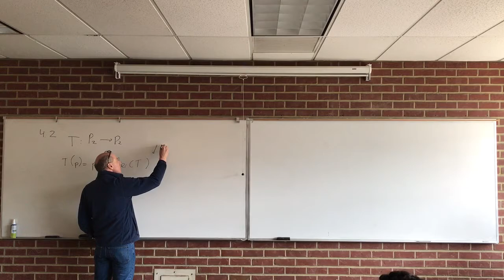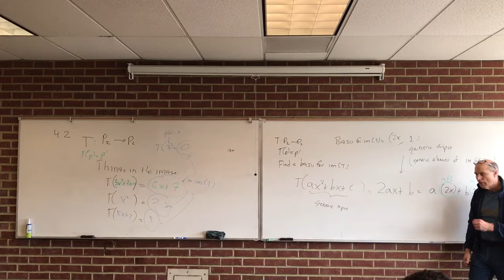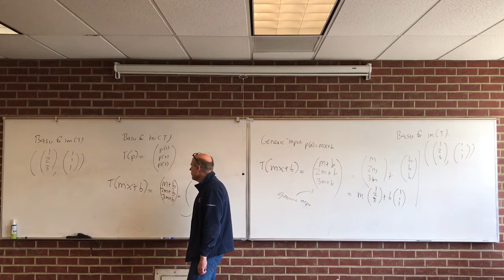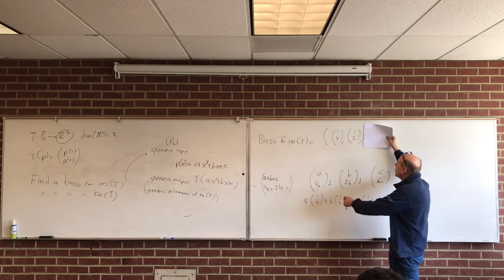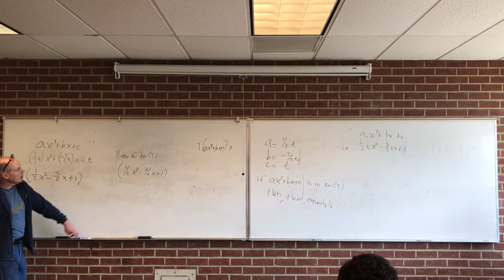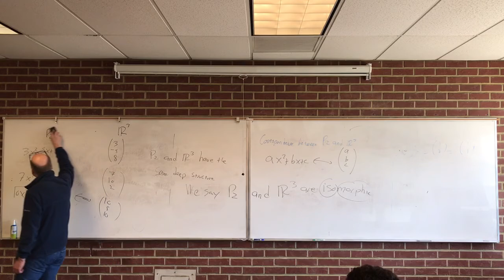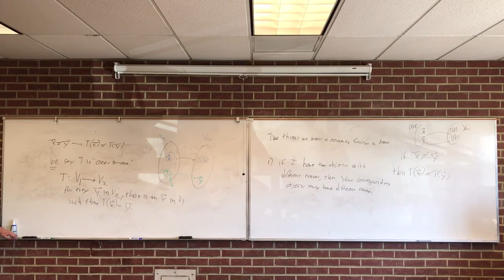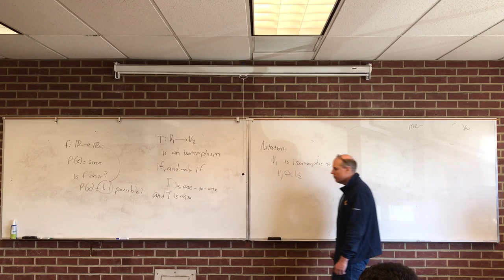Linear Algebra Lecture 03/20/19